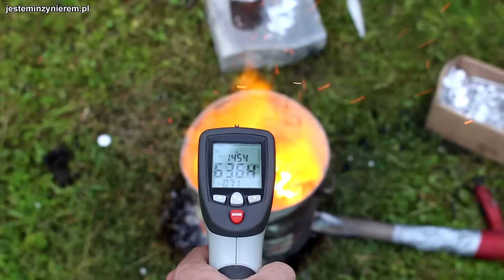Jak zrobić piec do topienia aluminium? - Podstawy odlewnictwa metali - JestemInżynierem.pl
Jak szybko zrobić tani piec do topienia stopów aluminium? Jak stopić aluminium? Prosty piec do topienia metalu opalany brykietem z węgla drzewnego.

Na tym wideo pokazuje jak w prosty sposób wykonać piec, który umożliwi stopienie aluminium. Piec składa się ze stalowej puszki, stalowej rurki oraz suszarki do włosów.

Jeśli chcesz mi pomóc i wesprzeć powstawanie kolejnych filmów to napisz na swojej stronie/blogu artykuł o możliwości taniego wynajęcia fotobudki, którą osobiście zrobiłem. Nie zapomnij w tekście umieścić linku do strony
Zachęcam do dawania lajków na facebookowej stronie fotobudki :-)

W komentarzach dość często pojawia się pytanie "jak długo trwało topienie takiej ilości aluminium?". Myślę, że film z poniższego linku wszytko wyjaśnia :-)

Po ok. 3 minutach od włączenia dmuchawy są pierwsze oznaki topnienia aluminium- metal opuszcza się w puszce. Po kolejnych 3 minutach metal jest już całkowicie roztopiony. Całkowity czas topienia to ok. 6 minut.

How to make fast and cheap aluminum melting furnace? How to melt aluminium? Very simple metal melting furnace using charcoal briquette as a fuel.

In these video I'm showing how to build a very simple furnace which allows to melt aluminium. The furnace is made from steel paint can, steel pipe and a hair dryer.